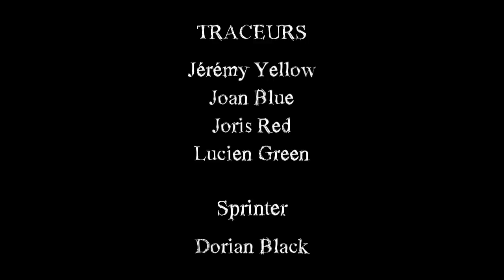Short Film "When BURGERS met PARKOUR"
Short Film "When BURGERS met PARKOUR" This short film is about a pursuit through the city by 4 traceurs who follow a burger's thief.

Please let a comment if you like and critic if you don't to improve myself ;)